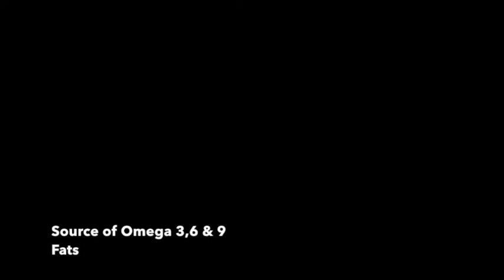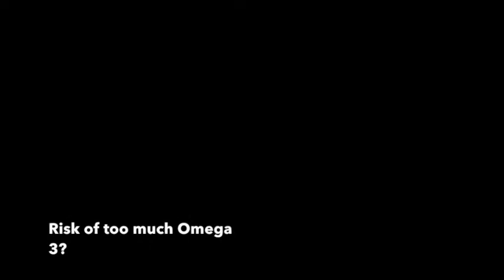Dialogues with Dr H.V. Sardesai - 3.2 Balance, Diet and Exercise